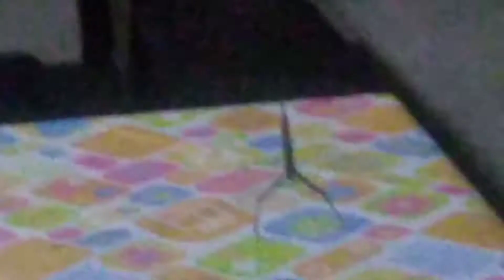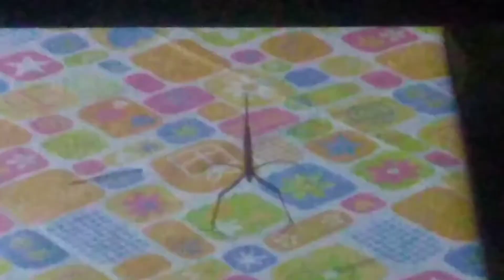aranha cara de ogro